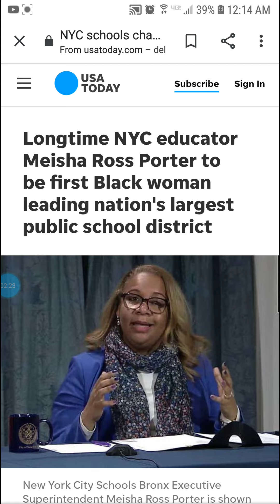Meisha Ross Porter Makes History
Meisha Ross Porter will be the first black woman to lead the nation's largest public school district. Porter starts her new role on March 15th. Richard Carranza, the current New York City's Schools Chancellor gave her this advice, "Do you. Be you."

Porter said, “To all the little girls out there, I’m saving a seat for you. Mr. Mayor, let’s go. Let’s do this. I’m ready.”

To be motivated to be yourself and see other women and girls crushing it!

Support our effort in reaching Girls Everywhere! Purchase Ebooks, Books, Tshirts, Masks and More!

To encourage your daughter to be confident in herself and love the person that she is becoming, go to our website and grab,
➡️"If I Were You, I'd Wanna be Me" and "If I Were You, I'd Wanna be Me Too". The smart, unique and hilarious character Dreamer will have her complete attention!

For more motivation..(and we like to motivate😁) click this link to see some more "Girl Power" videos ⤵️

To learn more about different careers, click this link to hear from women who represent various industries. ⤵️

Geeky Girls Journal, LLC believes in the Power of the Girl! We encourage Girls and Women to be Smart, Strong and Confident! Go to our Website to find out more about us and what we are doing.